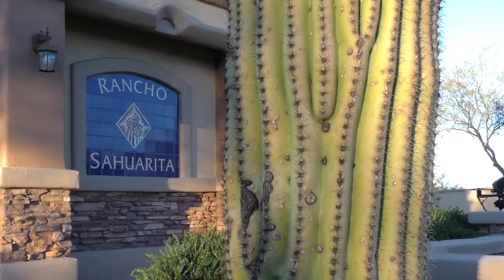767 W. Calle Ocarina in Rancho Sahuarita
Showcased in the dynamic, amenity rich, award winning community of Rancho Sahuarita your new home features an abundance of custom builder upgrades, a private lot with no rear neighbors and a shimmering heated, self cleaning pebble tech pool. The OWNED Solar panels will keep cooling costs down this summer so... Open your beautiful door and start cooking in your  spectacular kitchen overflowing with space, storage, butlers pantry with wine fridge, A massive stainless sub zero wall refrigerator, built in microwave, stainless range hood, extra large white farmhouse sink, creamy white cabinetry all crowned with a gleaming granite 8x5 island- perfect for large family gatherings, eating around and/or entertaining! This stunning kitchen will open to the family area and gorgeous backyard. Your first level living is home to your primary suite complete with white shutters and a spacious en-suite. You will also love the first floor den, perfect for an additional dining space, office, homeschool space or fitness area- I mean anything you like! The second floor is filled with the additional 4 bedrooms, 2 full bathrooms, loft and an office nook! A brand new AC Unit was recently installed to keep you cool all summer!  If space is what you need, look no further than this! welcome home!

Long Realty  - Sahuarita